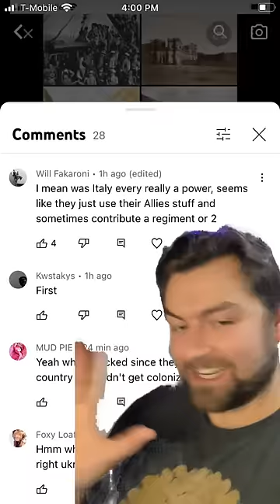Was the Italian military actually bad?